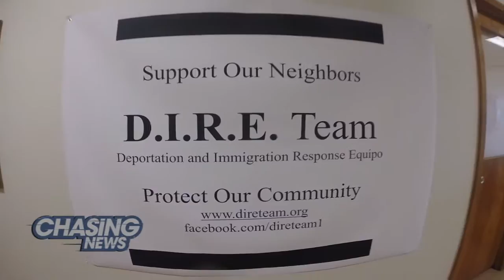No Canada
Since Superstorm Sandy in 2012, the Reformed Church of Highland Park, NJ, has worked through its Sandy Relief group to rebuild and restore hundreds of homes.

Last week, a dozen church members of the Rehoboth United Reformed Church in Ontario, Canada were on their way to help rebuild five homes for those people who have had no other help.

When the Canadian volunteers reached the US border, they were and turned away.  Volunteers said they have never had trouble crossing before.

The Rev. Seth Kaper-Dale told Rohan what happened.